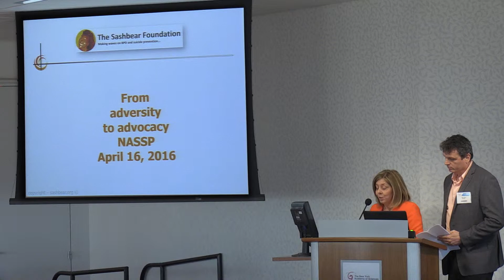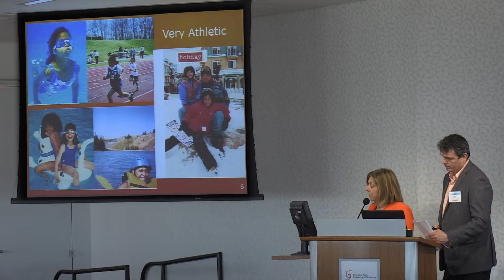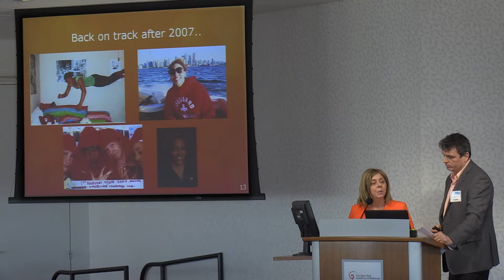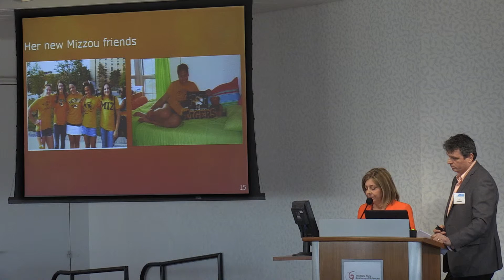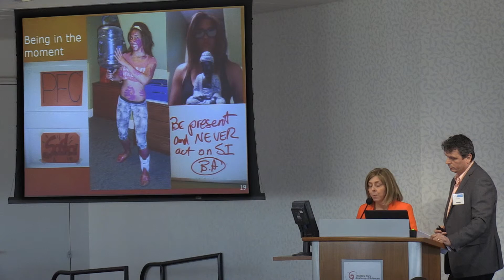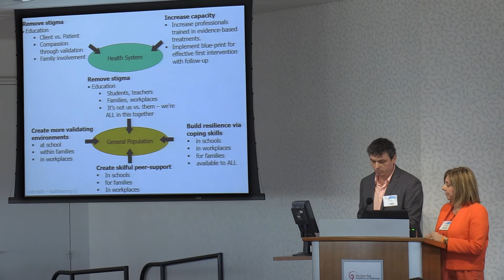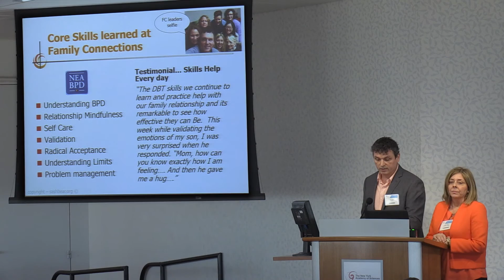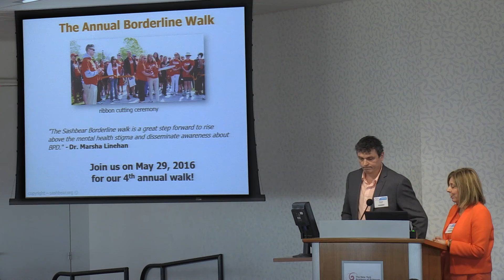26 Lynn and Mike Courey